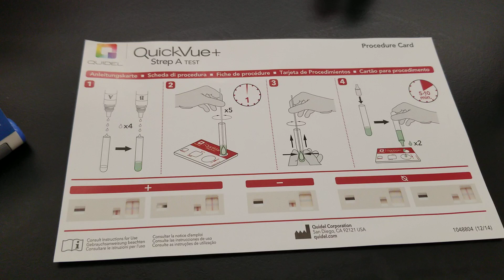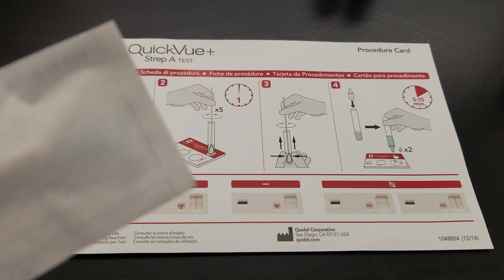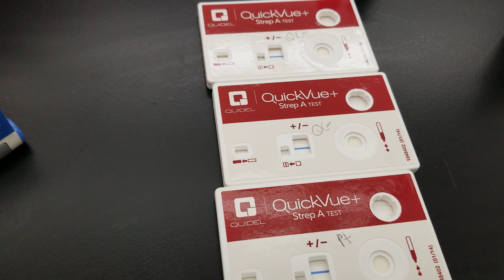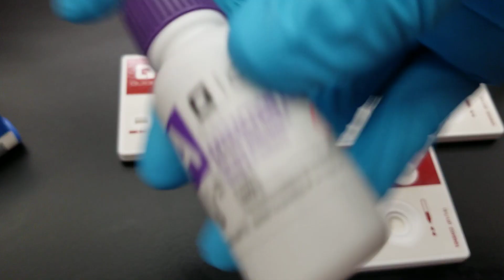Microbiology: Rapid Strep Test Part 1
This video describes the purpose, procedure, and result interpretation of the Rapid Strep A Test.  Patients with a positive result should receive penicillin.  Stop use of medication and seek immediate medical attention if experiencing trouble breathing, itchy throat, and/or pain & swelling in fingers/extremities.